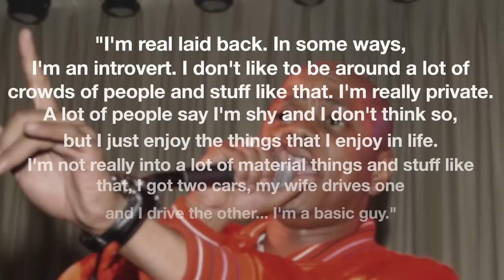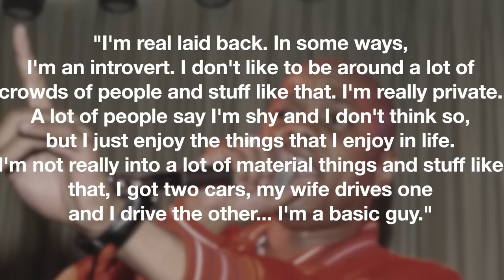What Happened To Donell Jones? | Street Life, Addiction & How His Relationship Drama Became a Hit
R&B singer, songwriter and record producer Donell Jones dominated the ‘90s and early 2000s music scene with his own unique blend of the genre combining old school soul with a new school vibe. It would later be revealed that the passion in his art, that would give him so much success, was drawn from his own life experiences. The success wouldn’t take all his problems away though, in fact, it created even more.